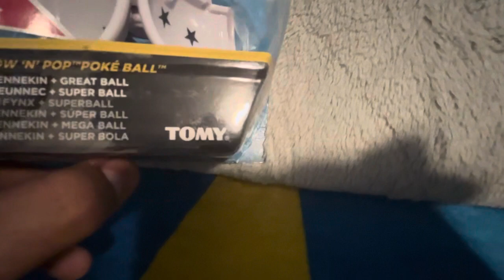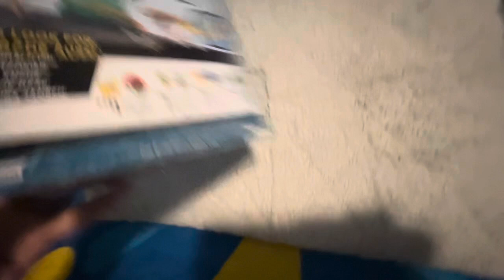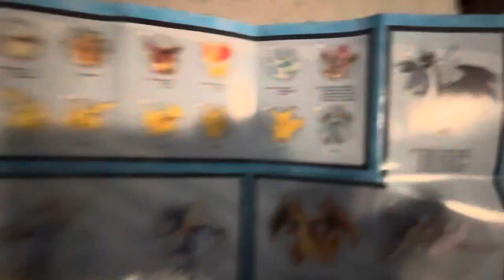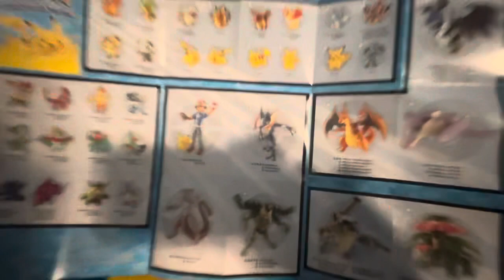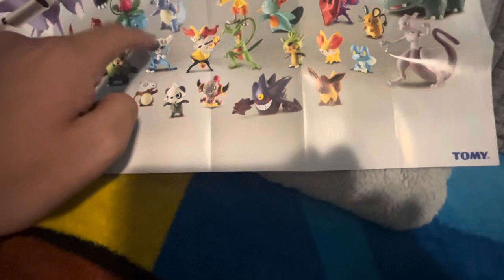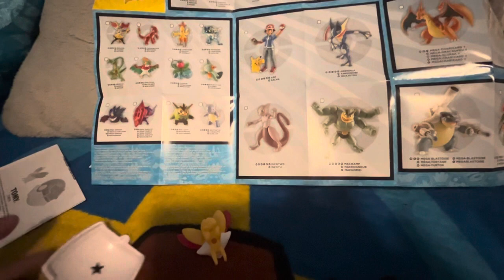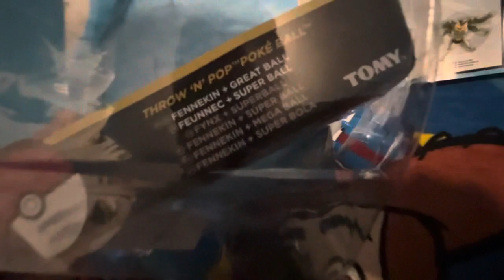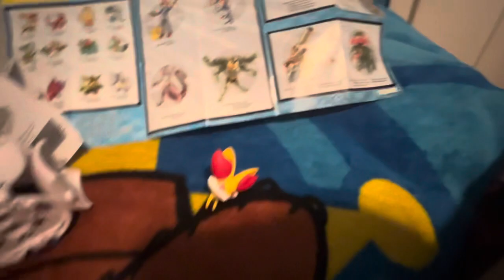First time getting Pokémon throw n pop toys